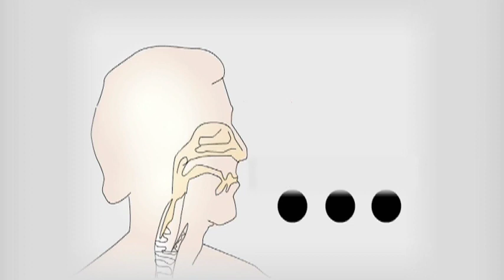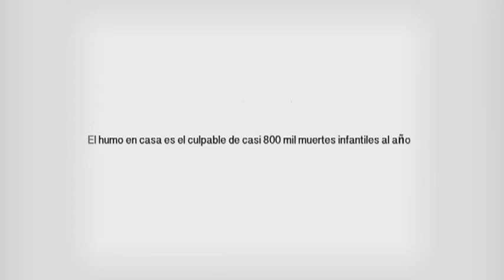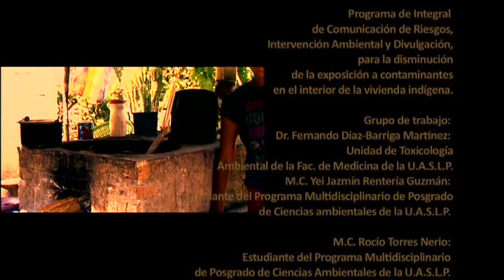HUASTECA SIN HUMO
Huasteca Sin Humo, Noviembre 2011 - Marzo 2012

Testimonios de las amas de casa que utilizan las "estufas ecológicas" para evitar enfermedades pulmonares (principalmente) causadas por la exposición e inhalación de la leña al utilizar fogones para cocinar o calentar las viviendas.

 Este video forma parte de las actividades realizadas en el: Programa Integral de Comunicación de Riesgos, Intervención Ambiental y Divulgación para la disminución de exposición a contaminantes en el interior de la vivienda indígena. Proyecto apoyado por los Fondos Mixtos de san Luis Poosí - CONACyT (Clave: FMSLP-2008-C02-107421)

Realización y Producción: Óscar Ramírez Lozano